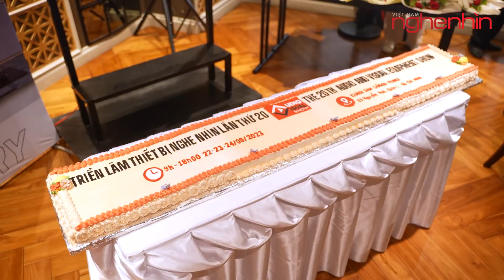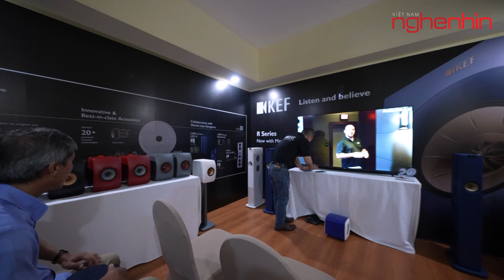Toàn cảnh Triển lãm thiết bị Nghe Nhìn AVSHOW 2023 tại Sài Gòn, nhiều đồ khủng, thiết bị đặc sắc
Sự kiện AVSHOW 2023 năm nay thay đổi địa điểm tổ chức tại Khách sạn Prince Sài Gòn, Nơi đây có tới 17 vị trí trưng bày và 24 phòng triển lãm trải dài từ lầu 1 đến lầu 3 của khách sạn.

- Đánh giá, trải nghiệm AVSHOW 2023
- Nghe Nhìn Việt Nam, AVSHOW 2023

© Bản quyền thuộc về Nghenhinvietnam.vn